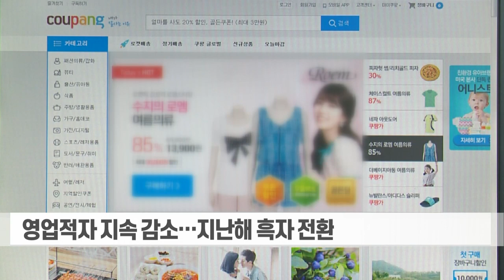신세계·롯데 제친 유통괴물 쿠팡... 창사 14년만 첫 연간 흑자 (20240228)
신세계·롯데 제친 유통괴물 쿠팡... 창사 14년만 첫 연간 흑자